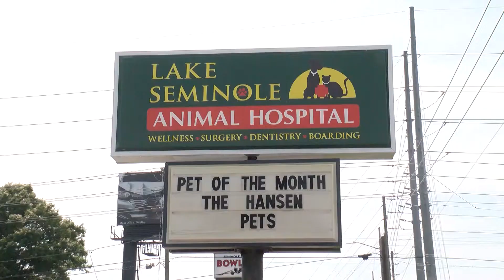New Guinea Flatworm a threat to pets, people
3 found in recent weeks in Pinellas County